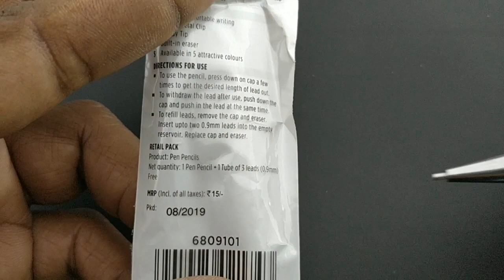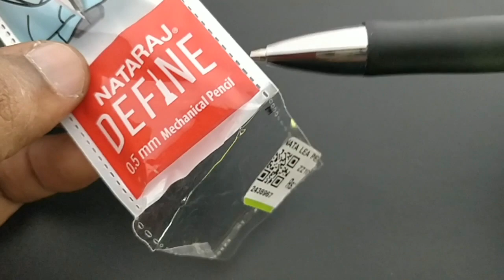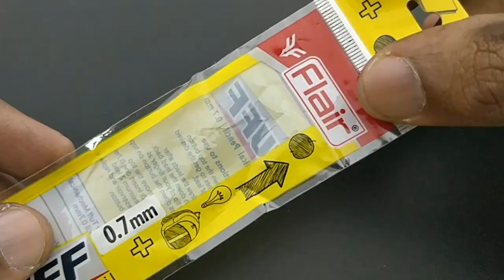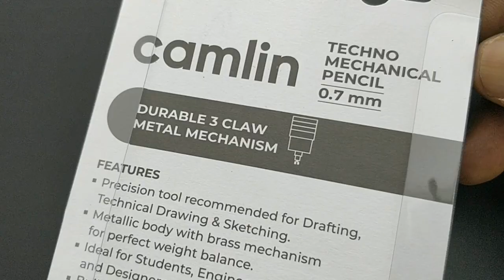Trending Mechanical Pencils only for Students - Pen Desire - s10